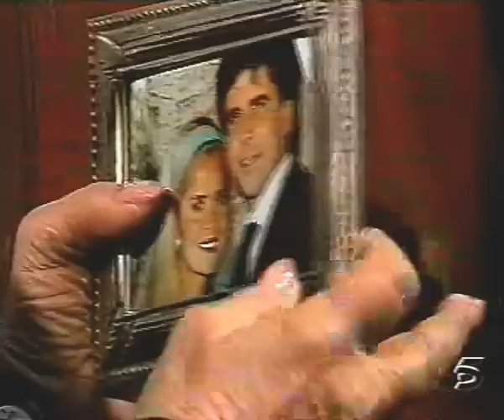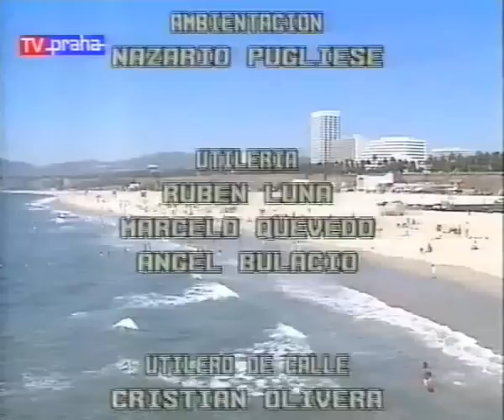Telenovela Manuela Episodio 115 HD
Due to sedative drops, Manuela took a nap in the railway building. She is woken up by woman. Avoiding missing the train, Manuela hurries up immediately. Fernando with Leopoldo searches for Manuela at Elisa's flat. They encounter with Rudy, who is very upset and wants to fight with Fernando, but Leopoldo prevents it and returns with Fernando in car. Leopoldo and Fernando returned in Salinas' residence and discuss with Teresa, that Manuela is supposed to be in Caňada Seca. Lorenzo informs Luisa, that Fernando will call to Caňada Seca. When Bernarda listens to the end of this conversation, Luisa asks her, what would Bernarda do, if she had ill daughter without knowing, that she is ill and in danger. Bernarda literally kills Luisa with her sight. Fernando calls at Caňada Seca, but Mercedes tells him, she has no information about Manuela, where she should be. When Mercedes asks, what happened, Fernando's answers are very weasel-worded. Fernando made his mind to continue searching for Manuela. Isabel and Bernarda also discuss Manuela's disappearance. With Manuela away, Isabel can focus on herself and her surgery. Luisa made her way in Elisa's flat and tells Rudy and Mariana, what's the recent development with Manuela. Rudy and Mariana can't believe, what happened. Rudy is quick in his mind - only one responsible is Fernando. Mariana doesn't understand, what happened and why it happened. Bernarda tells Lorenzo, that he has to say Luisa, that nothing, what happens in Salinas' residence should be told to other person. Also, Luisa's situation in Salinas' residence is very weak. She should find another job. Emilio verifies the information given by Bernarda personally. Mercedes calls Ru dyand asks about Manuela. Aunt Adelaida also knows nothing, When Elisa and Mariana come, the topic turns a little bit. By Elisa, Manuela should solve her problems herself and let live the others. Emilio talks with Isabel and wants to know her future plans, and how is he involved in them. Isabel tells him, that he has certain place in her life but she thinks about Emilio as about bug. Art makes telephone call in Salinas' residence and wants to know, where Fernando and Manuela are. Even Art becomes worried about Manuela, who is nowhere to be found. Meanwhile, Manuela made his way by train at Caňada Seca train station. Bernarda takes Manuela's photo from night table in the bedroom and wants to give it to Emilio, who will visit office of plastic surgeon, doctor Santillan. Mariana with Antonio came in Salinas' residence and want to know, where Manuela is and what happened to her. Teresa can't tell and Mariana becomes rude. Antonio calms the ladies down. Manuela takes taxi to travel home. Bernarda gives Emilio the photo of Manuela. Emilio is shocked, why Isabel's face should be recreated by photo of Manuela and Bernarda gives him a reason. "There's no photo, where Isabel smiles or looks happy." Manuela made her way to her house, but from distance, she spots Fernando's car. Manuela orders the taxi driver to return to the center of Caňada Seca, to the church. Fernando visits Mercedes in Caňada Seca and argues with her about Manuela. He tells her, that Manuela tried to commit suicide and is seriously mentally ill, Mercedes tells him, that's rubbish and everything bad, what happens to Manuela, is his fault. Manuela arrived at office of father José. Also Teresa tells to calling Fernando, that there's no news about Manuela. Fernando drinks tea with Art and guys talk about Fernando's plan to contiue search for Manuela. Mercedes appears and wants to travel with Fernando to Buenos Aires. Manuela tells father José, what happened and father José can't believe it. When she tells him once more, he agrees to help her, but she has to stay in his office. Father José investigates the situation personally at house of Manuela. Art convinces Carlotta to keep her mouth shut, about what happened with Manuela, so there's no significant result of father José's visit. Manuela fell asleep and has dream of the moment, when her orange juice was envenomed by Isabel. Returning father José wakes her up and offers her hideout in monastery. Emilio visits plastic surgeon, doctor Santillan, and wants to know, when could the surgery be done and how much will it cost. Doctor tells him, that he needs to do full examination of the woman (= Isabel, who is declared as wife of Emilio). Than, he can presume the cost more precise. But doctor Santillan gives Emilio the crude calculation. Mariana and Rudy remember themselves the time, when they was little kids and with Manuela, they all were happy at Caňada Seca. Emilio informs Isabel about his visit at Santillan's office. He also shows her the crude calculation. Isabel is angry, but Emilio calms her down and tells her, that he needs to examine her and then he can tell, how long and difficult the treatment will be. After his office hours, he is prepared to encounter with her.